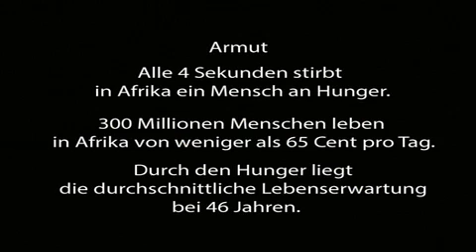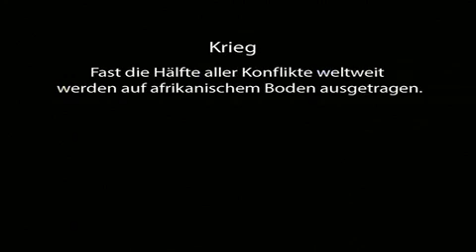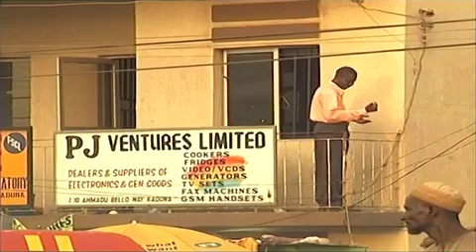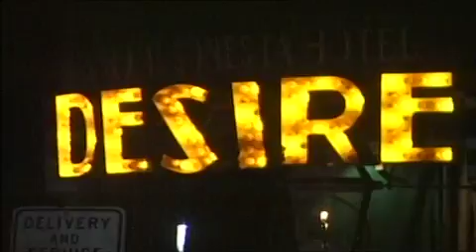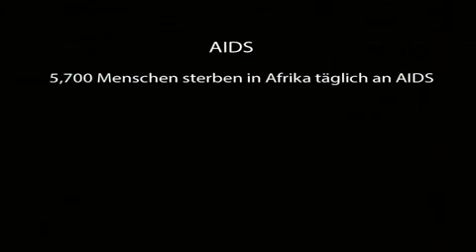Afrika im Würgegriff der globalen Säkularisierung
Die Familie ist die Säule der afrikanischen Gesellschaften. Aber Armut, Krieg, AIDS und die importierte sexuelle Revolution bedrohen die afrikanische Identität (2009).

Sie können dieses Video in voller Länge und hoher Qualität unentgeltlich auf DVD bestellen bei:

Lorenzonistraße 62
81545 München